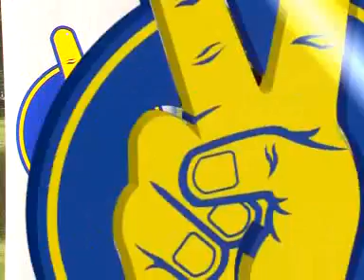Golf Paradise Par3 Lipo Golf Challenge 2010 @ Thana City Golf & Sport Club 31/12/53 Part 3/3